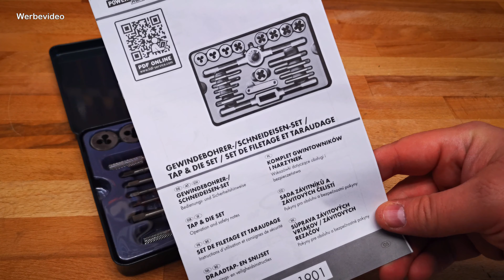Lidl - POWERFIX® Gewindebohrer-/Schneideisensatz 21tlg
Was kann man mit einem Gewindebohrersatz
vom Discounter alles anfangen ?
Ich probiere es einfach aus.

*Hier gibt es eine Alternative für Innengewinde:

*Hier bekommst du Schneidöl:

*Hier kannst du Vorbohrer bestellen:

und anderen.